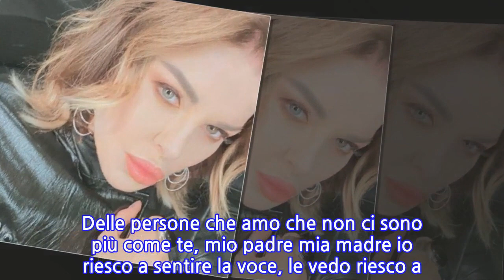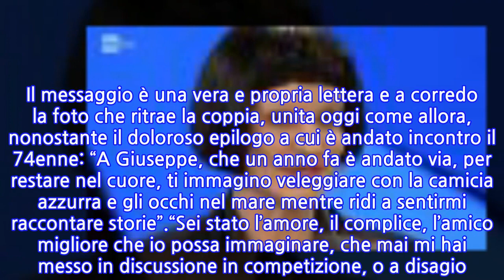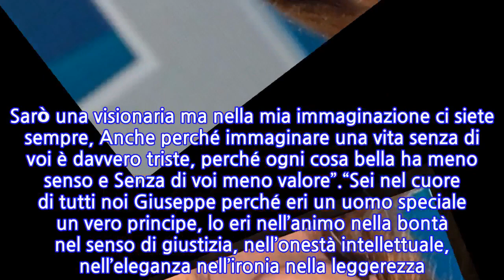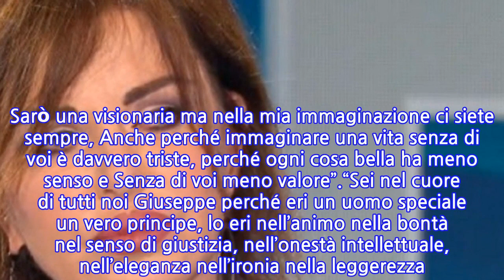“Resti nel cuore”. Alba Parietti, il dolore per quella perdita è forte: “Ancora...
“Resti nel cuore”. Alba Parietti, il dolore per quella perdita è forte: “Ancora non...
Alba Parietti, il ricordo indelebile di Giuseppe, dopo un anno dalla sua scomparsa. Aveva 74 anni, Giuseppe Lanza di Scalea, ex compagno di Alba Parietti, venuto a mancare l’11 ottobre del 2020. A distanza di un anno, le parole e i pensieri di Alba restano intrisi di amore. Il suo ‘grazie’ reso sotto gli occhi di tutti è toccante, così come quel rapporto di profondo affetto che neanche il tempo, o la morte, potranno portare via.Queste le parole di Alba Parietti, per l’anniversario dalla morte di Giuseppe. Il messaggio è una vera e propria lettera e a corredo la foto che ritrae la coppia, unita oggi come allora, nonostante il doloroso epilogo a cui è andato incontro il 74enne: “A Giuseppe, che un anno fa è andato via, per restare nel cuore, ti immagino veleggiare con la camicia azzurra e gli occhi nel mare mentre ridi a sentirmi raccontare storie”.“Sei stato l’amore, il complice, l’amico migliore che io possa immaginare, che mai mi hai messo in discussione in competizione, o a disagio. Che c’è stato nella gioia con leggerezza felice per me e nel dolore granitico e accudente per me per mio figlio”. Il lungo e commovente messaggio di Alba Parietti si conclude poi così.“Ci siamo voluti un bene dell’anima. Non c’era bisogno di dire tante cose ci capivamo sempre al volo. Delle persone che amo che non ci sono più come te, mio padre mia madre io riesco a sentire la voce, le vedo riesco a dialogare. Sarò una visionaria ma nella mia immaginazione ci siete sempre, Anche perché immaginare una vita senza di voi è davvero triste, perché ogni cosa bella ha meno senso e Senza di voi meno valore”.“Sei nel cuore di tutti noi Giuseppe perché eri un uomo speciale un vero principe, lo eri nell’animo nella bontà nel senso di giustizia, nell’onestà intellettuale, nell’eleganza nell’ironia nella leggerezza. Nella lealtà e nella profondità. Mi manchi. Ma viverti è stato un privilegio. Indimenticabile Giuseppe”. E a seguire, anche Francesco Oppini ha commentato il post: “Manca la sua eleganza, signorilità ed educazione, poco altro da aggiungere. Grazie di esserci stato, sei e sarai importante”.
INFORMATION
• Source: caffeinamagazine